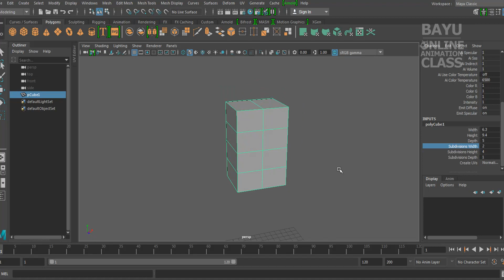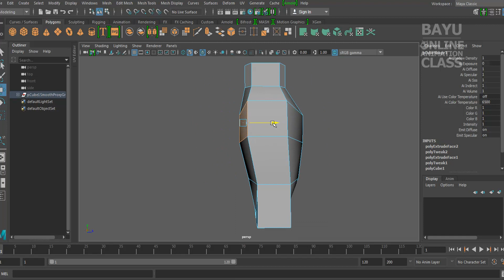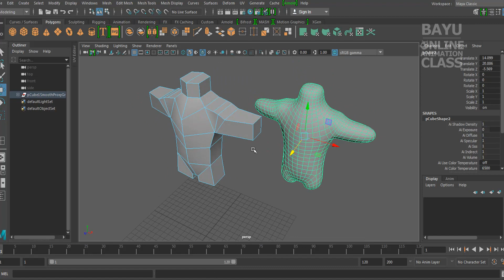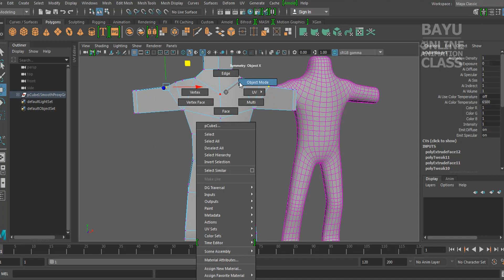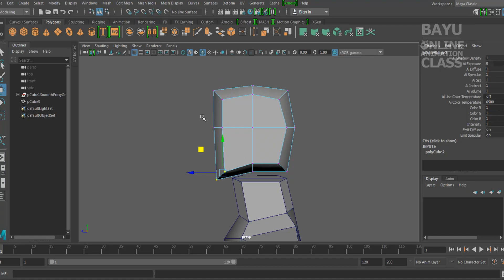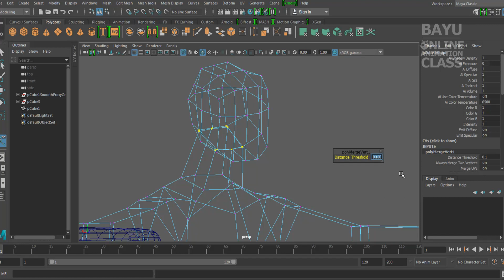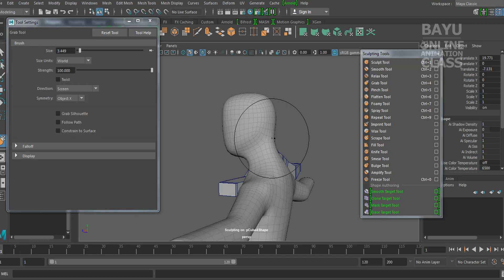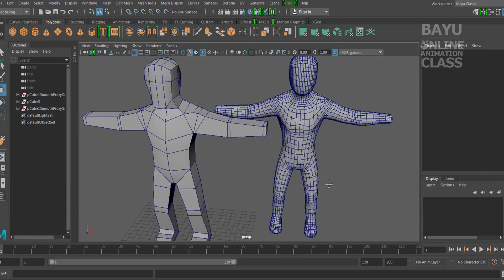DA2K17 MDL s0601 Character Base Proportion n Topology op01 180111v01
in character base few things that become first priority are proportion and topology wire flow.

without clear and fit proportion shape those character would looks weird, and hard to fix it later on ... and sure under final character design guide. ... every detail will develop after and above final proportion shape.

in this video topology likely more about to make easy when we setup paint weighting, and end up with smooth deformation ... like bending and twist at some area like arm pit, knee, ankle or even more complex one at hip area